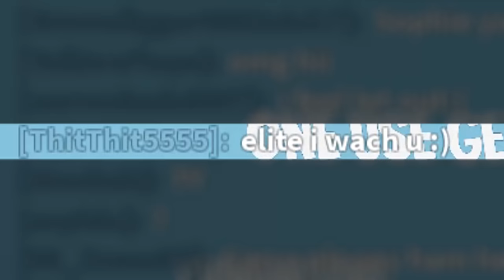MEGA 1,000ft TSUNAMI Wave HITs Roblox